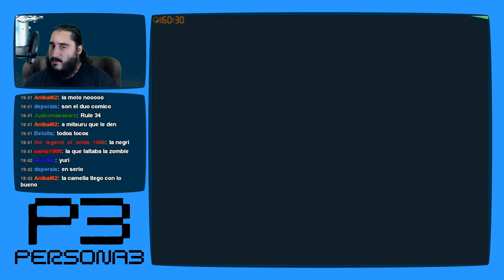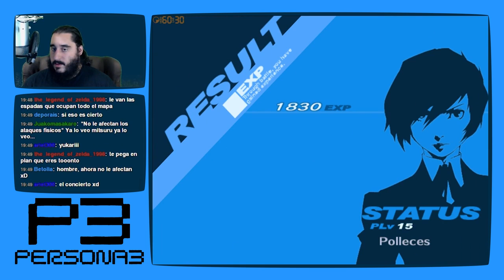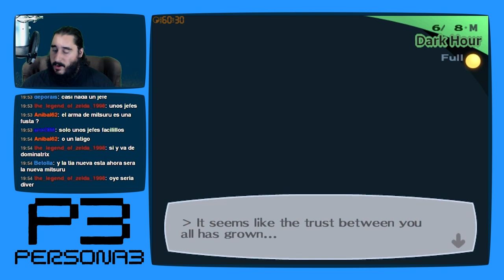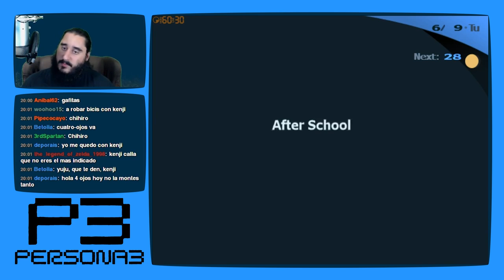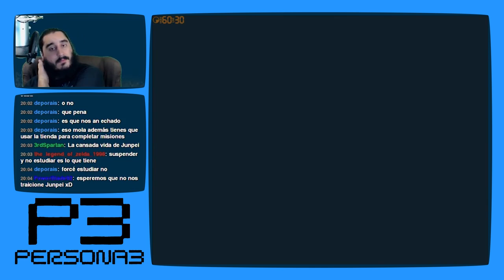Persona 3 [PS2 - PCSX2 1080p] | Parte 44 - Fuuka se Une a la Fiesta